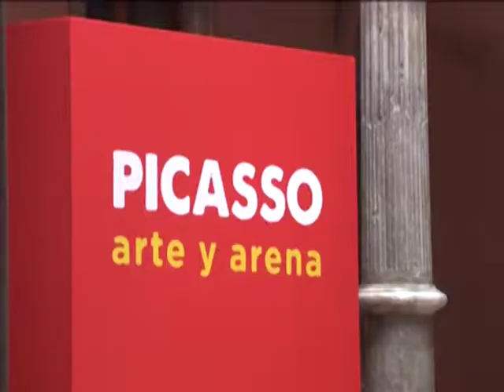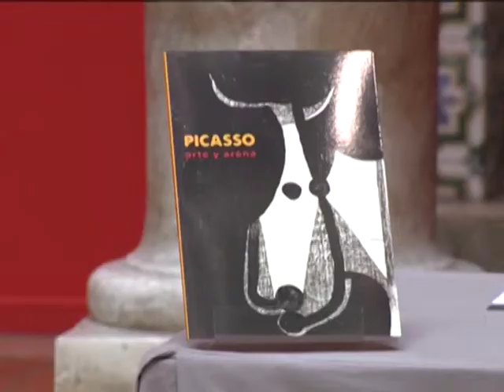La exposición "Picasso: arte y arena" une al pintor con los toros